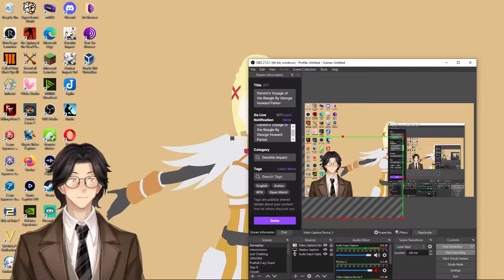Darwin's Voyage of the Beagle By George Howard Parker: Audiobook Gaming